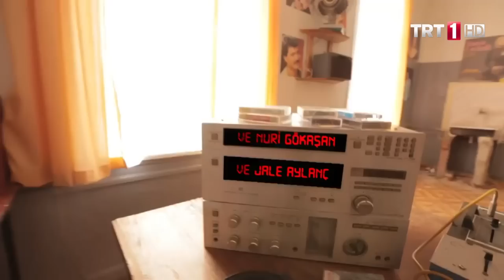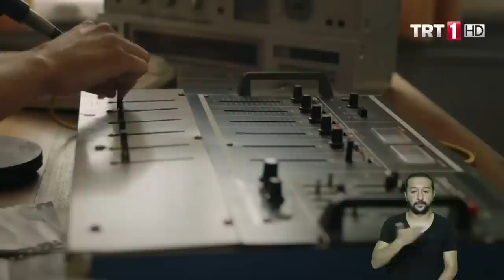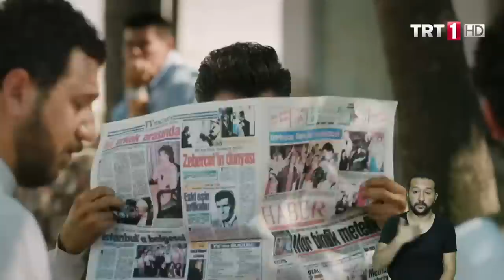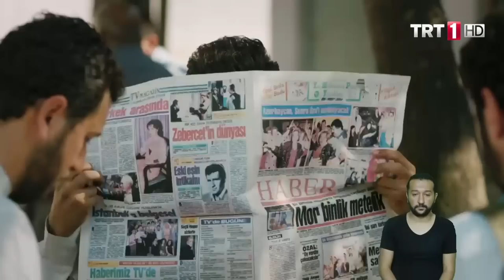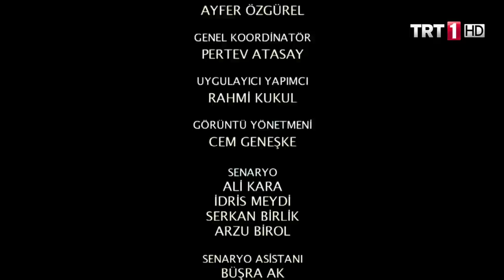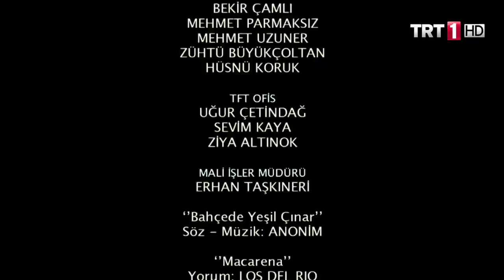Yeşil Deniz Engelsiz 35.Bölüm